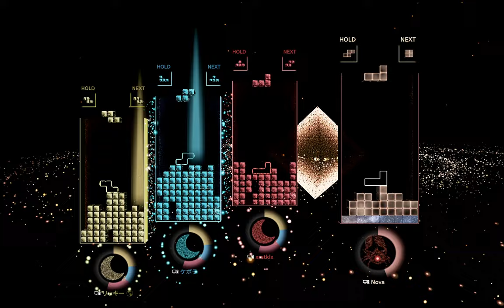Tetris Effect [26]